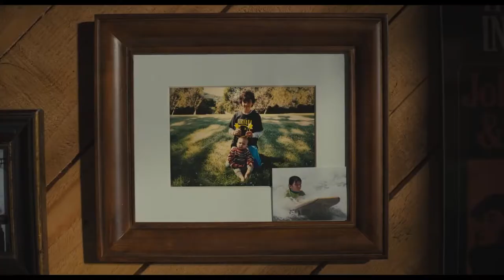BEAUTIFUL BOY - TRAILER [HD] 2018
Beautiful Boy chronicles the heartbreaking and inspiring experience of survival, relapse, and recovery in a family coping with addiction over many years.